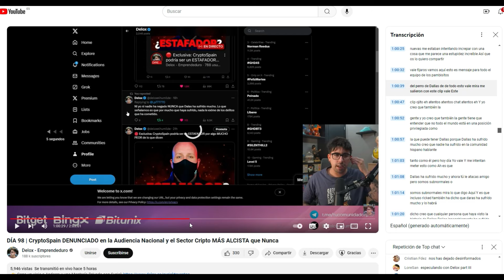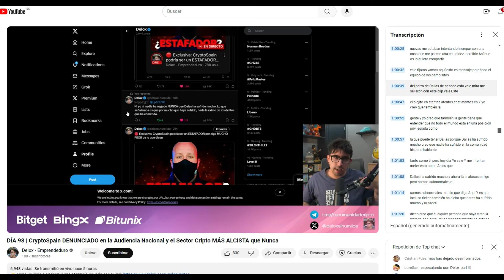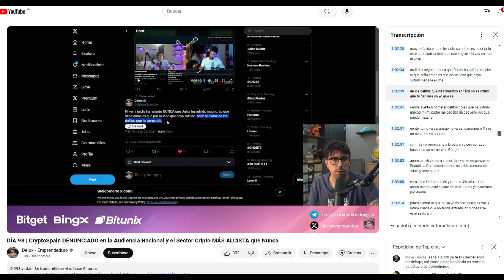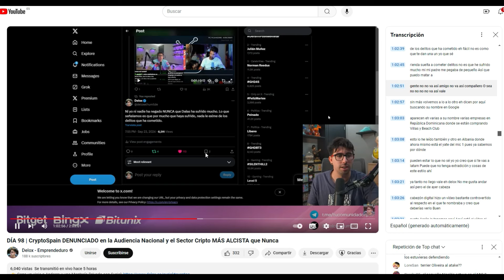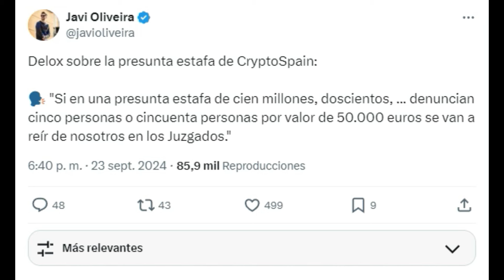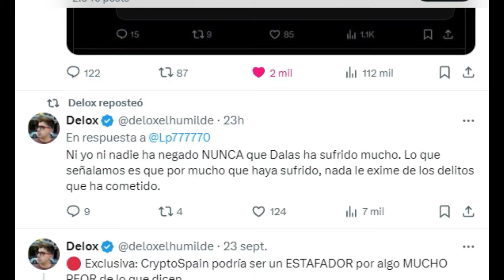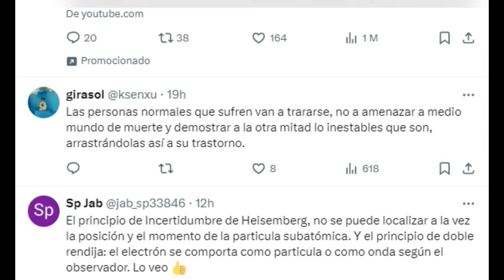DELOX NO NIEGA QUE DALAS SUFRIO MUCHO Y RESPONDE BRUTALMENTE A JAVIOLIVEIRA...